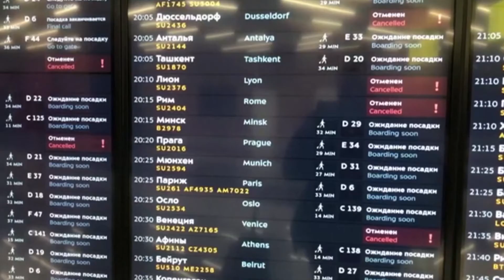НАШИ ЗА ГРАНИЦЕЙ